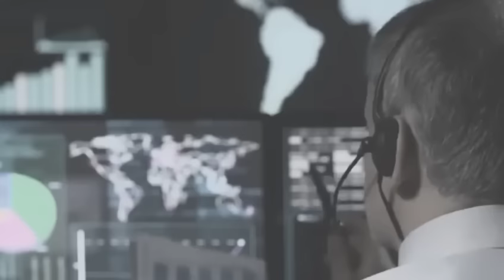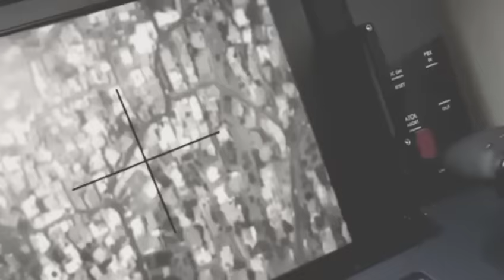KATBA DANG MIH KI SNGI BAD KI BNAI LA NANG POI KAIA NAMAR KA HAMAS HA ISRAEL KUMBA LAH THOH